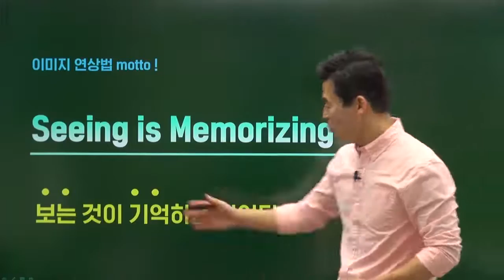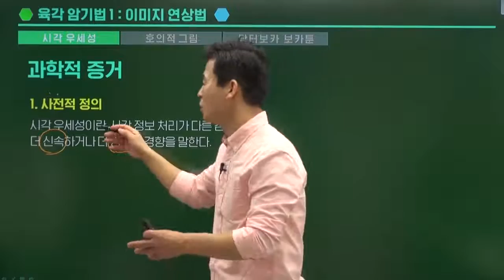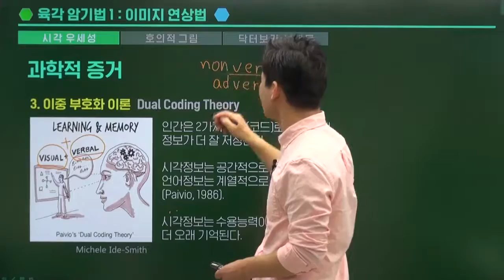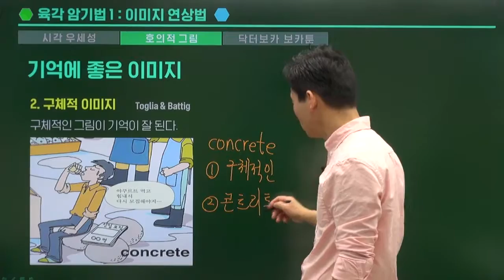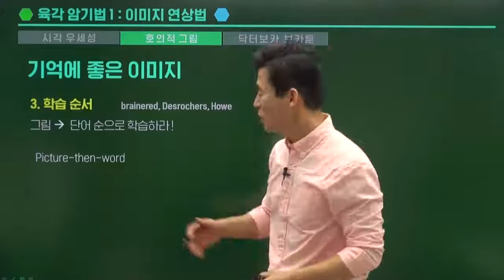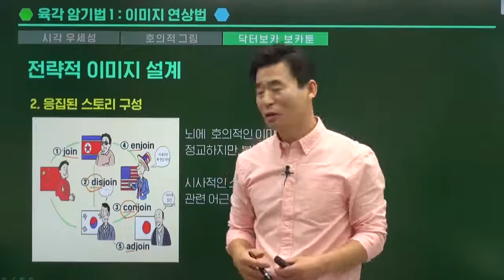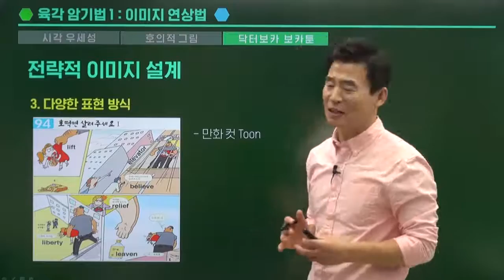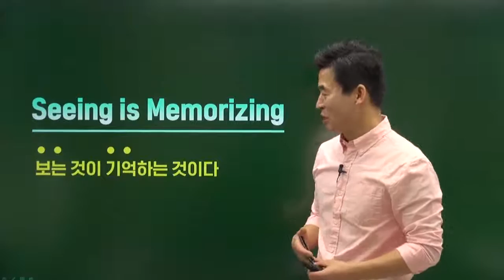[닥터보카] 육각암기법 1 - 이미지연상법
우리의 두뇌는 정보를 기억할 때 시각자극이 주어지면 65% 이상 더 효과적으로 기억합니다.
호의적인 이미지를 활용하여 기억할 경우 영구적으로 기억할 수 있다는 사실!
그럼 영어단어도 그렇게 외우면 어떨까요?